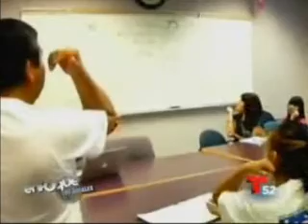Scripps College on Telemundo's KVEA 52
Scripps College Academy and First-Gen @ Scripps were both featured on Telemundo's "Enfoque Los Angeles," the network's Los Angeles-based community affairs show. This segment originally aired on KVEA channel 52 on May 25.